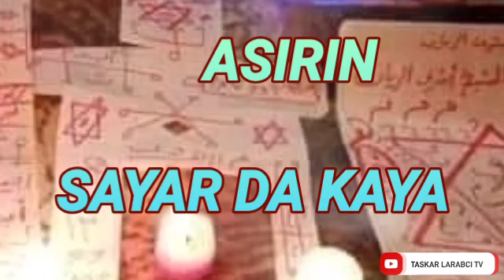ASIRIN SAYAR FA DA KAYA GIDA KO DABBA KO KAYAN SHAGO